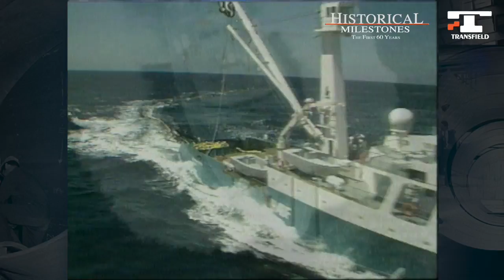Transfield Historical Milestones. AMECON Overview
"Transfield Historical Milestones: The First Fifty Years" was launched in 2006 to celebrate the company's fiftieth anniversary. Written by historian, Dr. Gianfranco Cresciani the website detailed 19 milestones in Transfield's colourful and diverse history.
Now, a decade later, Transfield's sixtieth anniversary is being marked with the launch of this updated version, "Transfield Historical Milestones: The First Sixty Years". Augmenting Dr. Cresciani's work, this website introduces three new milestones, reflecting the company's recent activities. It also includes a host of recently-recorded video conversations between people significant to Transfield's history and an update of the existing milestones created by Dr. Cresciani.

(PRJ_110_19_p4)